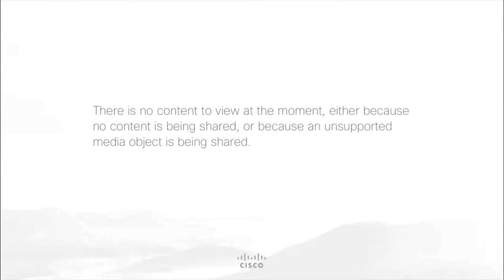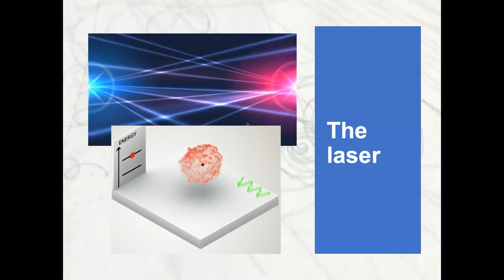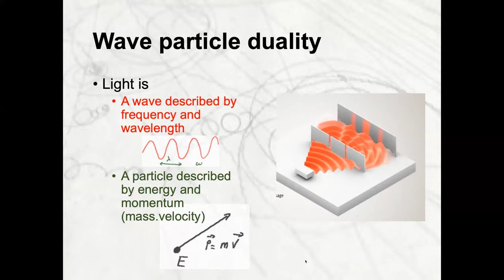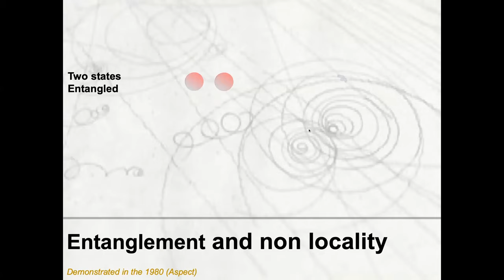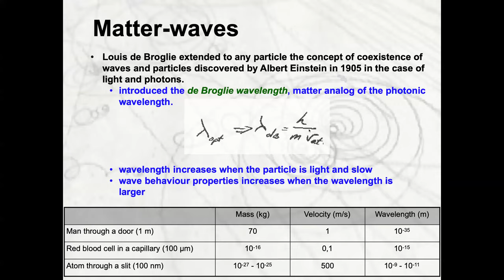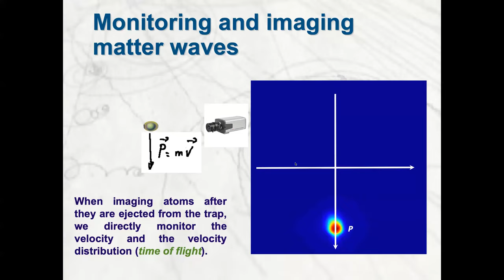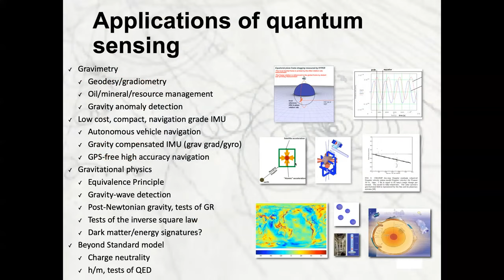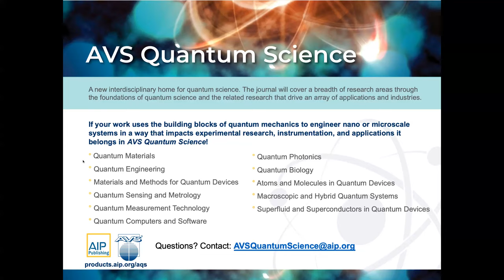AVS e-Talk Series Quantum Science Challenges & Opportunities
Today, quantum science is a major trend in science that is already impacting everyday life: from the transistor and semiconductors in today’s microprocessor to magnetic resonance imaging or light-emitting diodes and lasers. However, the quantum revolution did not stop there. Emerging quantum technologies promise to revolutionize our computers and communication systems as well as explain biological and physical phenomena in unprecedented detail.

Through this inaugural AVS e-Talk, Director Philippe Bouyer will introduce the dynamic, multi-disciplinary field of quantum science. Using famous experiments, as well as my own experience in manipulating atoms near absolute zero, he will share the excitement of this field of science and explain how, with AVS Quantum Science, we hope to shed light on fundamental scientific advances as well as applications that were once speculative but are becoming today’s reality.